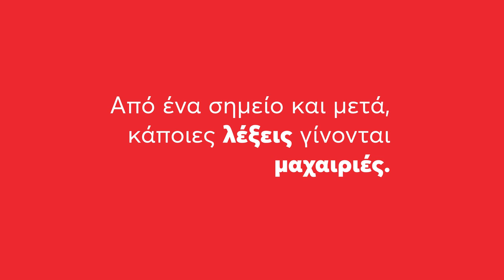Λέξεις μαχαίρια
Με αφορμή την 25η Νοεμβρίου,  Διεθνή Ημέρα για την Εξάλειψη της Βίας Κατά των Γυναικών,  Το Υπουργείο Εργασίας και Κοινωνικών Υποθέσεων στην καμπάνια ενημέρωσής του «ΛΕΞΕΙΣ-ΜΑΧΑΙΡΙΕΣ» προτρέπει τις γυναίκες να «ακούν» τις πράξεις και όχι τα λόγια, να αναγνωρίσουν τα σημάδια πίσω από τις λέξεις και να ενθαρρυνθούν να ζητήσουν βοήθεια και στήριξη, μέσω υπηρεσιών και δομών.